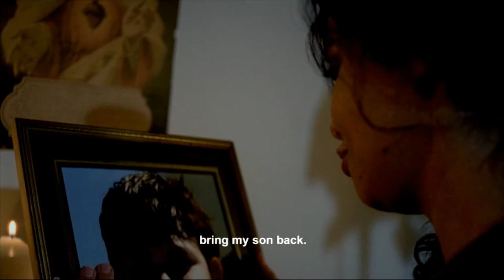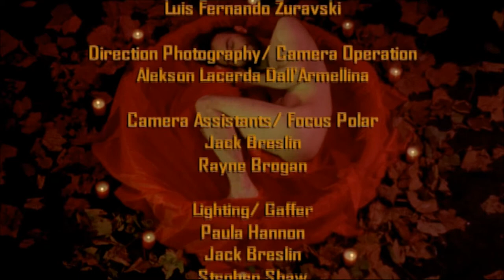WOMB short film by Alekson Lacerda Dall'Armellina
Short Film Womb
Director: Alekson Lacerda Dall'Armellina

Womb, a short film about faith, hope and love.